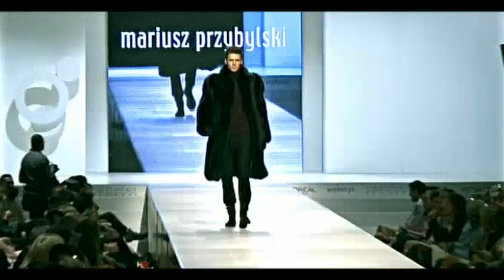MARIUSZ PRZYBYLSKI - Warsaw Fashion Street 2010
EVENT PRODUCERS : Media Sukces s.c., Dorota i Włodzimierz Wróblewscy / STYLIZACJA FRYZUR : Elnett -- Oficjalny Kreator Fryzur / MAKIJAŻ : L'Oreal Paris -- Oficjalny Kreaktor Makijażu / SCENARIUSZ : Dorota Wróblewska / PROWADZĄCY POKAZY : Joanna Racewicz , Dorota Wróblewska , Karina Kunkiewicz , Marcin Mańka / STAGE DESIGNER : Joanna Klaybor / SCENOGRAF : Katarzyna Sokołowska / KIEROWNIK PRODUKCJI : Roman Sawka / TRANSMISJA TELEWIZYJNA : Program 1 TVP S.A. , MONTAŹ & CAMERA / REALIZACJA : Marc Marek Nurzynski / BUDOWA DEKORACJI : Zbigniew Łukasiewicz , STUDIO 1 / OBSŁUGA PLANU : Katarzyna Stefaniuk , Kacper Iskra , Radosław Niziołek , Piotr Radźko / CASTING : Katarzyna Sokołowska , Łucja Dzierżak / PROJECT MANAGER : Agnieszka Troszkiewicz / MULTIMEDIA & SOUND : STUDIO 1& TRIAS / ANIMACJE : Adrian Jarocki / MUZYKA : Tomasz Butowtt I.M.S. / PROJEKT ŚWIATŁA : Artur Szyman TRANSCOLOR / KOORDYNATOR : Jacek Żerdziński / REŻYSERIA : Katarzyna Sokołowska , Dorota Wróblewska / PRODUCENCI : Dorota i Włodzimierz Wróblewscy
FASHION MOVIE & studio 'BV' PARIS

Pokaz Endo i Fundacji Spelnionych Marzen :
Magda Rozczka , Matylda Damiecka , Olga Borys , Agnieszka Warchulska , Anna Dereszowska , Sonia Bochosiewicz , Karolina Muszalak , Estera Lussato , Ania Samusionek , Magda Rozczka

Wejscie na zywo TVP1:
Ewa Pacula , Wojciech Majchrzak , Dominika Figurska , Joanna Kurowska , Marta Kuligowska , Karina Kunkiewicz , Liona Ostrowska , Arkadiusz Janiczek , Karol Wroblewski , Kasia Butowtt , Magdalena Lyczko

KIKIMORA

PATRONI MEDIALNI :
TVP 1 , SOPHISTI .pl , sophistifashion.pl , VIVA , VIVA Moda , In Style , RMF Classic , RMF FM , EKawa , Modne Miejsca , Hot Moda & Shopping , Polki .pl , Wizaz .pl , KMAG , O2 .pl , luxlux .pl , WARSZAWA

JURY TALENT WFS :
Tomasz Jacykow , Marcin Swiderek , Michal Zaczynski , Dorota Wroblewska , Janusz Noniewicz , Krzysztof Malinowski

Pokaz kolekcji PERWOLL:
Agnieszka Szulim

NEW LOOK DESIGN 2010